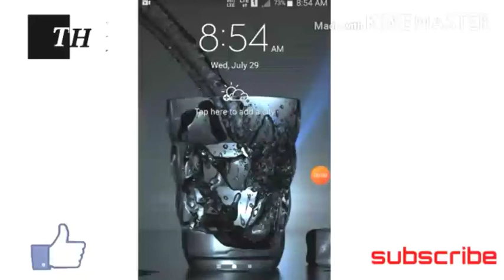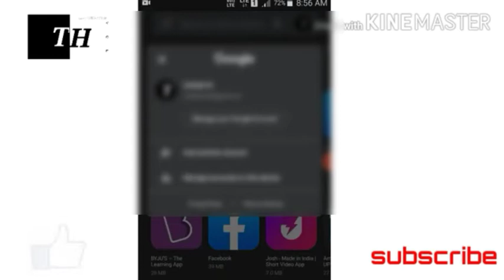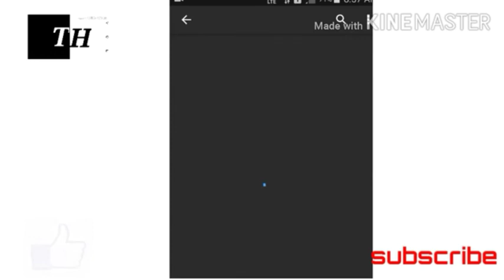How to set profile photo in youtube channel|trendy hopzz